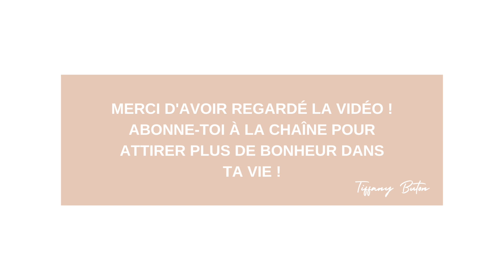✨Se faire des films : 6 exercices pour arrêter de se torturer